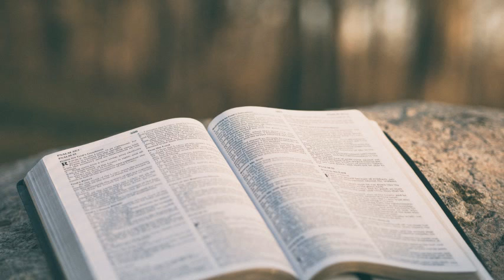Safe and Secure in Christ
Pastor Randy Panebaker

Passages: Romans 8:28-39, Romans 3:11, Luke 19:10, John 6:44, John 10, 1 Corinthians 1:9, Romans 8:1